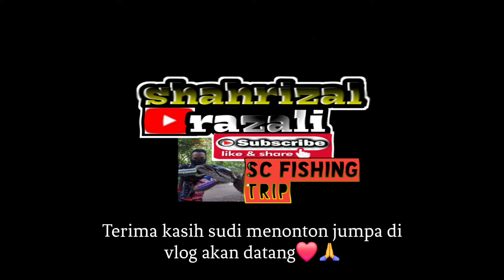Pengembaraan Extream-Memburu Sebarau Dan Tengas Mahseer-Rekod Peribadi-Pendalaman Jelebu-vlog302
Assalamualikum dan sejahtera semua,berikut adalah pengembaraan terbaru saya selepas Kelah merah walau dalam keadaan sedih disebabkan kehilangan rod dan reel dan ikan kesayangan saya(rujuk vlog sebalik tabir)saya tetap meneruskan pengembaraan walau banyak halangan dan rintangan yang saya tempuhi,ini kerana saya Amat percaya kepada Allah SWT lebih berkuasa melindungi saya,dan tiada lagi kata2 takbur saya lontarkan sepanjang trip ini dan penuh rasa kemaafan,sama ada trip ini berjalan lancar atau tidak dalam saya memburu ikan tengas batu yang tidak pernah saya naikkan dilokasi ini, kalian boleh terus menontonnya wasallam

Light Setup(Bait Casting)
Reel:Shimano Antares DC 16 hg
Rod:Rapala Snow Tiger 2 pcs
feet:603
line test:4-10lbb
lure test:3.5g-14g
Lure:Rapala Shadow Rap Fat Jack 4 Rol 4g
Tali Utama:Seahawk Gachiri 4x 15lb
Leader:Berkely Varnish 100% fc 20lb

Action Camera:Go Pro Hero 12  Black
Aplikasi editing video:Power Director
 editing by:Rizal"(is me😁)